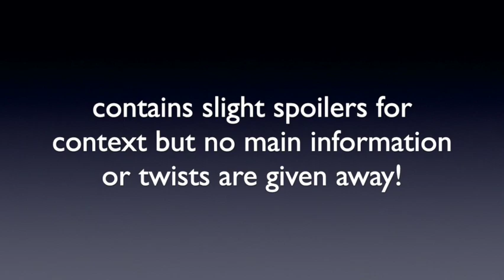First Lie Wins Book Review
In this video, I review the book First Lie Wins by Ashley Elston